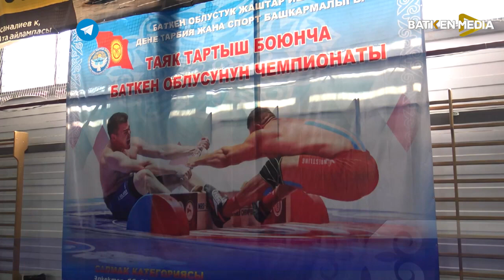ТАЯК ТАРТЫШ БОЮНЧА ОБЛУСТУК ЧЕМПИОНАТ